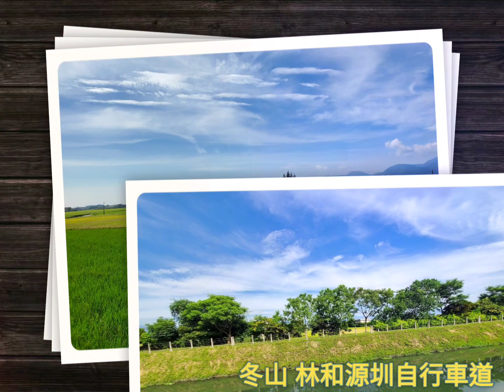冬山 林和源圳自行車道「相片篇」一教官倆。